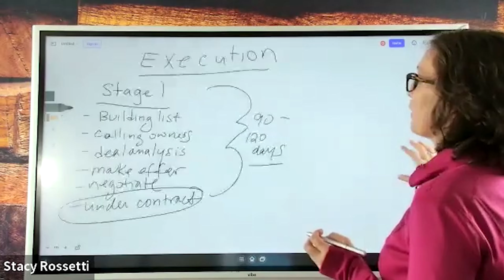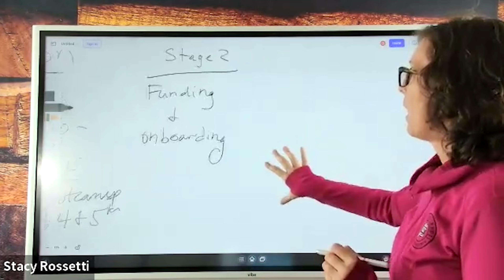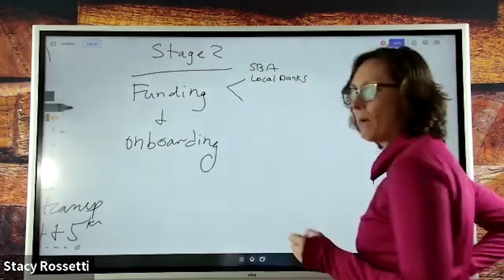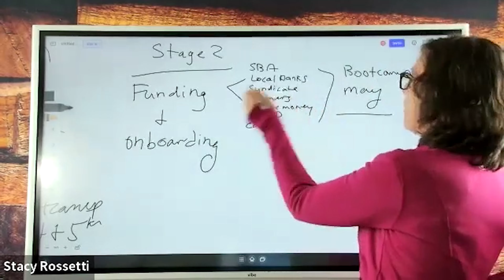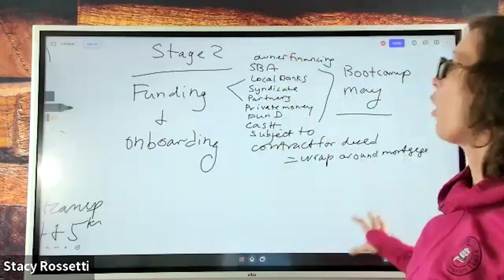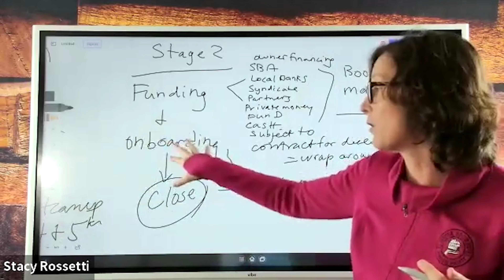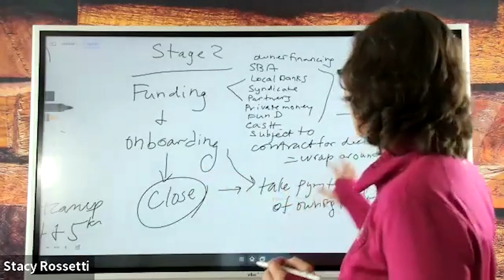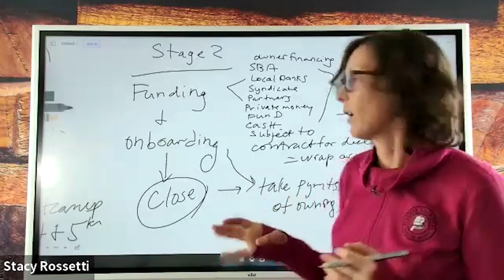Funding and Onboarding Your First Self Storage Investment (Stage 2)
Embark on the next phase of your self-storage real estate journey with Stage Two: Funding and Onboarding! In this informative video, we delve into the critical steps of securing financing and preparing for property management. Join us as we demystify the funding process, exploring various avenues from traditional banks to private lenders. Discover the essential elements of deal structuring and negotiation, ensuring you secure the best terms for your investment.

Learn the importance of onboarding, the vital stage where you prepare your systems and processes to hit the ground running post-closing. From setting up payment systems to implementing management software, we provide invaluable insights to streamline your operations from day one.

Don't miss out on this essential guide to funding and onboarding in the world of self-storage real estate investing. Watch now and empower yourself with the knowledge to take your investment journey to the next level!

Deal Analyzer 4.0: Download our most comprehensive self-storage deal analyzer.

Super Simple Six-Step System: Learn how to invest in self-storage with our free template.

StorageNerds coaching program: Get 1-on-1 help and group support from a self-storage investing expert.

Super Simple Self-Storage Online Course: Take our step-by-step course to learn how to find and analyze self-storage deals.

StorageNerds Facebook group: Join our free Facebook group for self-storage investing tips and tricks.

Self-Storage Fund of America: Invest in self-storage without having to find and manage your own facilities.

StorageNerds podcast: Listen to our podcast for self-storage investing insights and case studies.